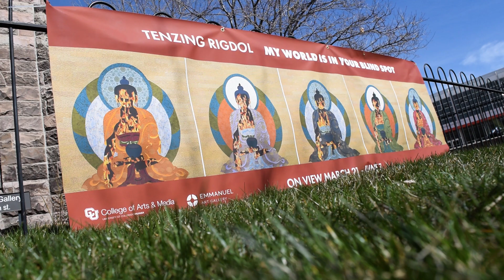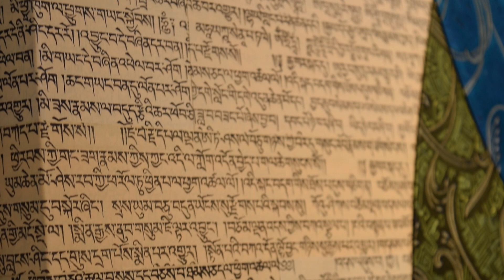Tenzing Rigdol: My World Is in Your Blind Spot introductory video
Introductory video for the exhibition Tenzing Rigdol: My World Is in Your Blind Spot at the Emmanuel Art Gallery on the University of Colorado Denver campus March 27- June 7, 2019.  Interviews with artist Tenzing Rigdol, Curator Sarah Magnatta, and Gallery Director Jeff Lambson.  Video filmed and edited clips compiled by Tomas Bernal.